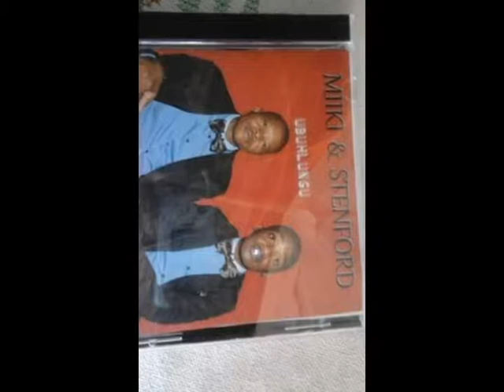miiki mafomane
miiki mafomane hlala nami